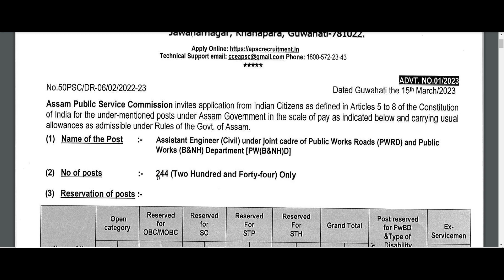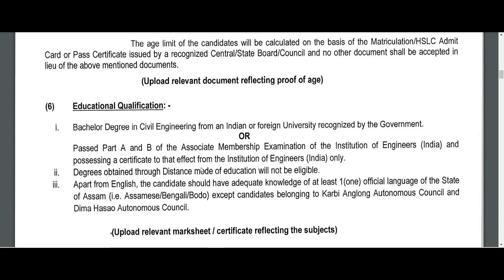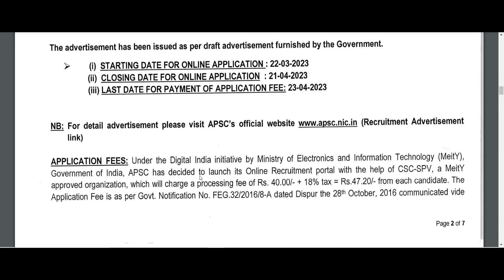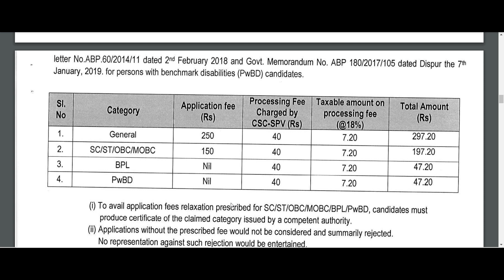APSC AE Educational Qualification | APSC JE & AE Recruitment 2023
APSC AE Educational Qualification
APSC JE & AE Recruitment 2023
APSC
apsc recruitment 2023
apsc recruitment 2023 apply online
Apsc ae online form 2022
Apsc ae online apply 2023
Apsc je and ae online application
apsc ae je advertisement 2023
apsc je class
apsc ae class
Apsc je and ae online apply 2023
Apsc je and ae online application 2023
How to apply apsc ae and je 2023